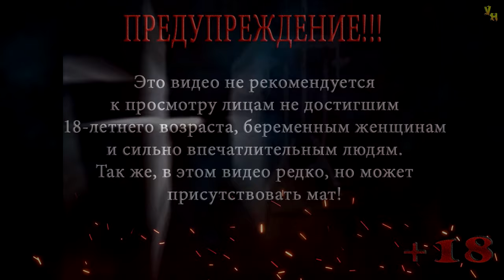Thief: The Dark Project (Gold) | Побег | Эксперт | Серия 51 | Восстание обезьян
Прохождение игры Thief: The Dark Project (Gold)
Миссия: Побег
Серия 51: Восстание обезьян

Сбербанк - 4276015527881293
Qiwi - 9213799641